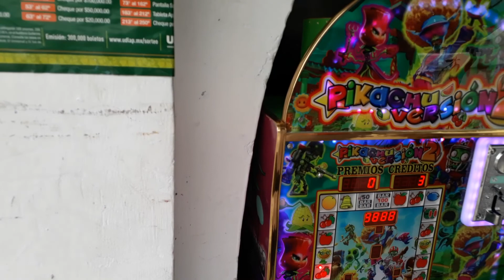pasajes en el rio san antonio cordoba veracruz aventura orizaba pueblo magico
en esta aventura les muestro lo que es caminar sobre el rio san antonio y sus alrededores